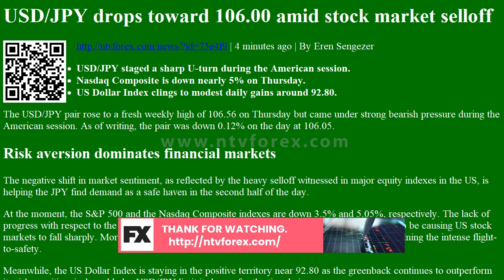USD/JPY drops toward 106.00 amid stock market selloff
. 4 minutes ago . By Eren Sengezer USD JPY staged a sharp U turn during the American session. Nasdaq Composite is down nearly 5% on Thursday. US Dollar Index clings to modest daily gains around 92.80. The USD JPY pair rose to a fresh weekly high of 106.56 on Thursday but came under strong bearish pressure during the American session. As of writing, the pair was down 0.12% on the day at 106.05. Risk aversion dominates financial markets The negative shift in market sentiment, as reflected by the heavy selloff witnessed in major equity indexes in the US, is helping the JPY find demand as a safe haven in the second half of the day. At the moment, the Samp P 500 and the Nasdaq Composite indexes are down 3.5% and 5.05%, respectively. The lack of progress with respect to the next coronavirus aid bill in the US and an over due correction seem to be causing US stock markets to fall sharply. Moreover, t...